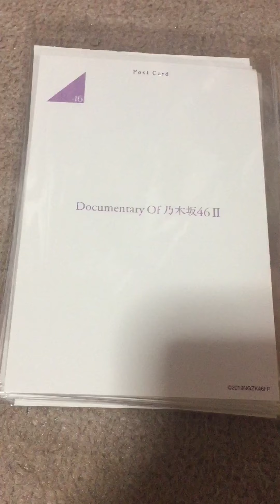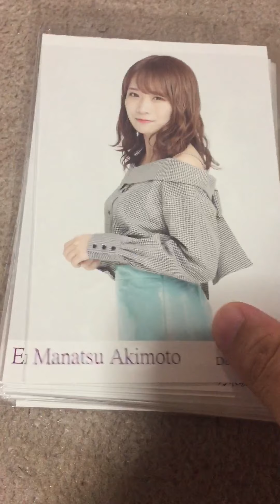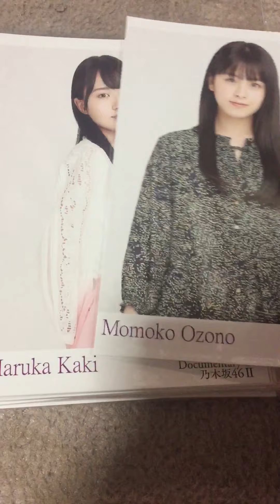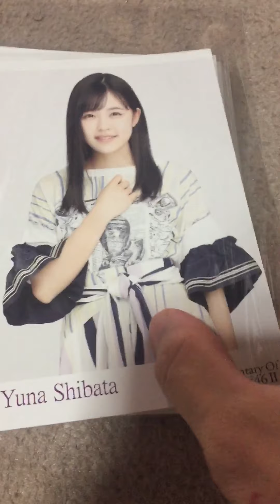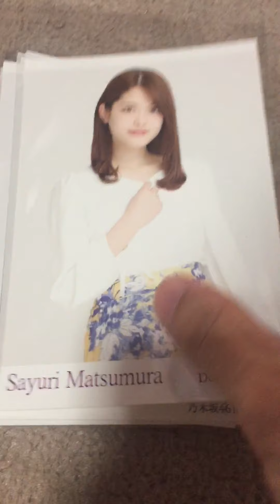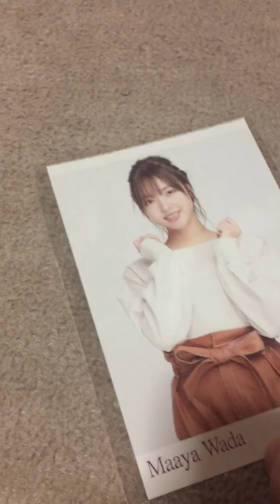乃木坂46全メンバー自引きリアクション